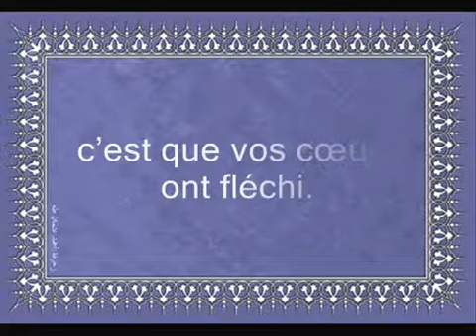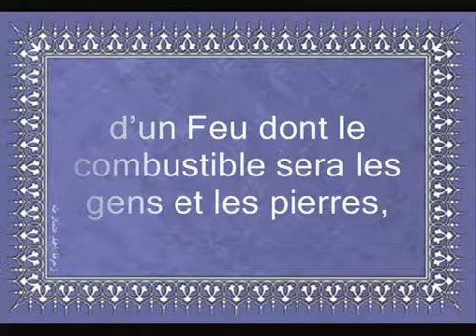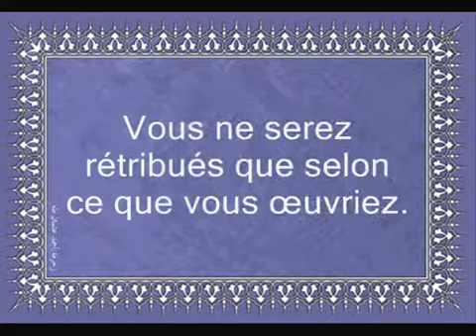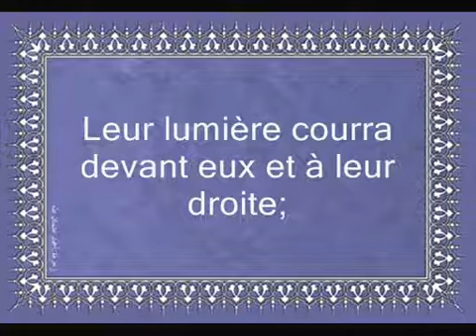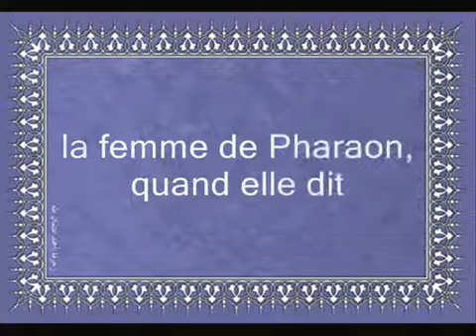Coran sourate 66 At Tahrim l'interdiction mouhaysni vostfr